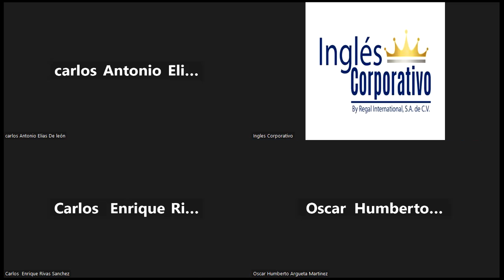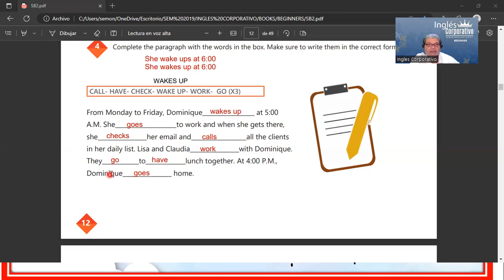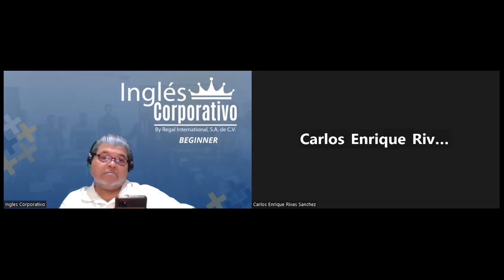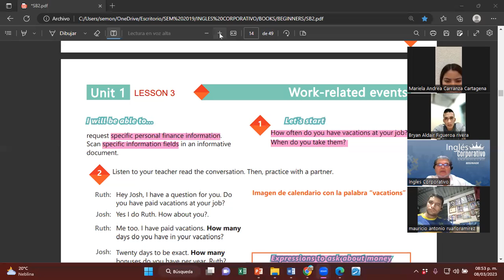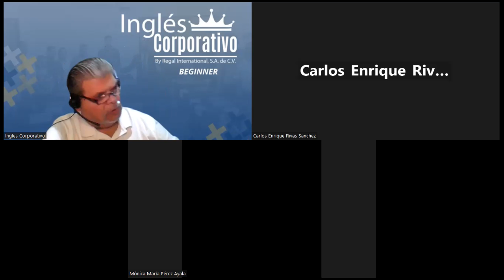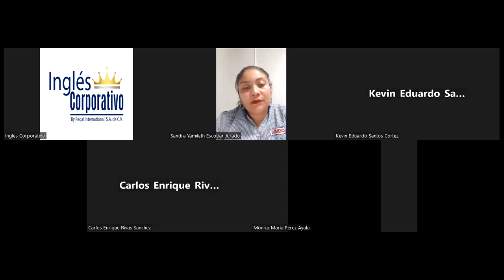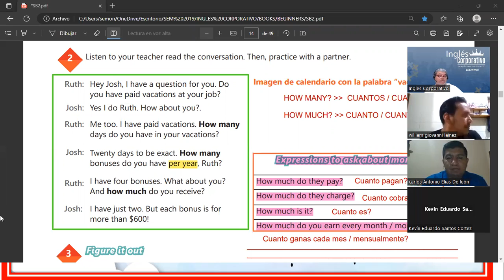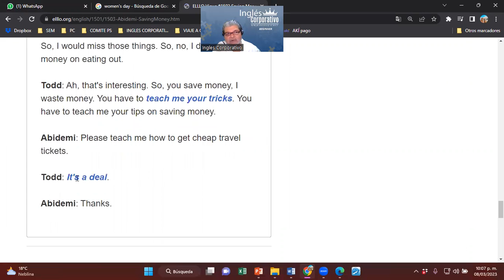SESION 3-08-03-2023-29750-8048-0032/2023-MONTOYA-HOW TO USE HOW MANY AND HOW MUCH